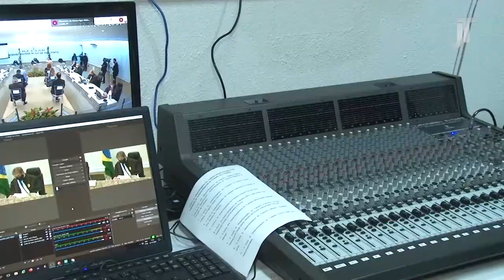Posse dos novos dirigentes do TRT/CE - Gestão 2021-2022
No dia 4 de dezembro de 2020, a desembargadora Regina Gláucia Cavalcante Nepomuceno foi empossada presidente do Tribunal Regional do Trabalho do Ceará (TRT/CE). A Gestão 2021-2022 também tem a desembargadora Fernanda Uchoa como vice-presidente e o desembargador Paulo Régis Machado Botelho como corregedor-regional. A cerimônia ocorreu na sede do órgão, em Fortaleza, de modo híbrido: presencialmente na Sala de Sessões, restrita a poucas pessoas, cumprindo os protocolos de segurança contra o coronavírus; e remotamente, em sala virtual para convidados e transmissão ao vivo pelo canal do TRT/CE no Youtube. Confira a cobertura do evento na reportagem de Leonardo Marinho.